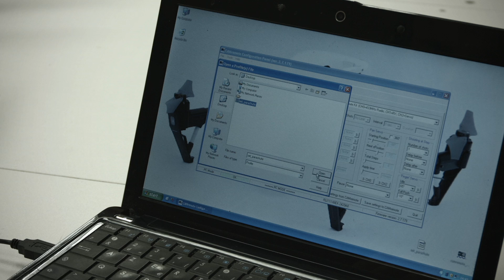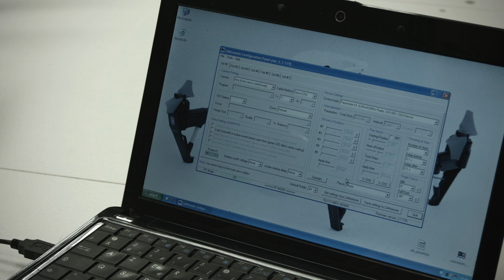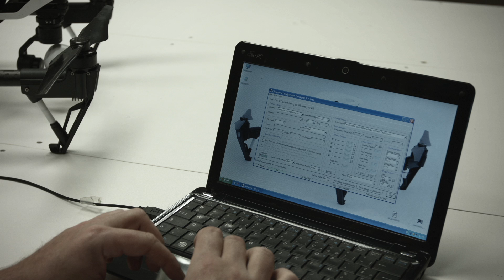Tutorial - Remote for Drone Parachutes 2,5km Range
here a tutorial video about how to set a Remote for Parachute systems.
This remote is 433 mHz, 2,5 km range ( same range as a DJI Inspire ), and is compatible with every opale parachute kits.
Perfect to certificate your Drone for professional use.